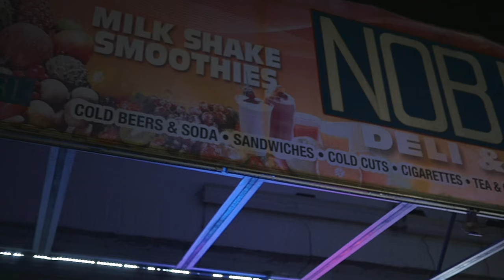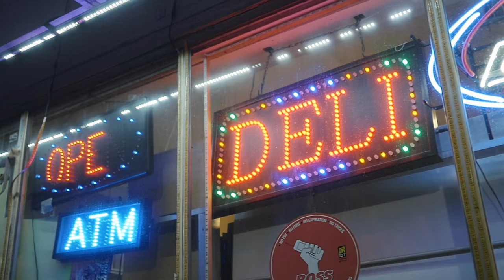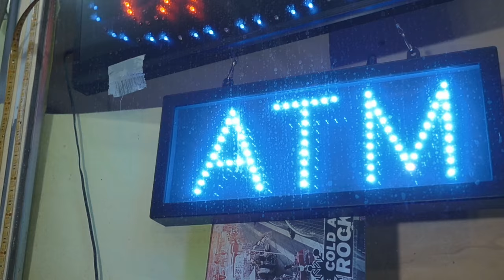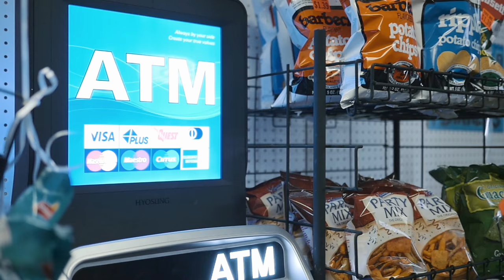Rapper Big Pooh - Corner Store Blues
Music video by Rapper Big Pooh performing Corner Store Blues. 2017 For Members Only